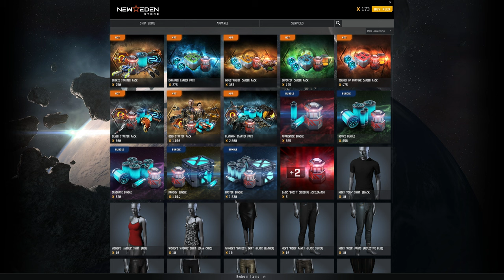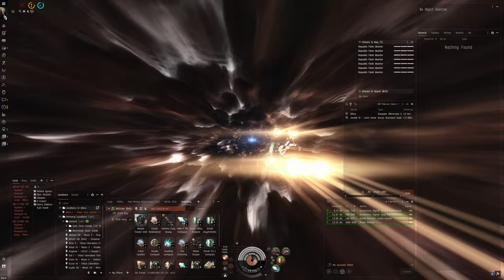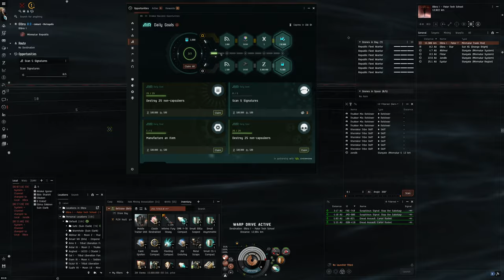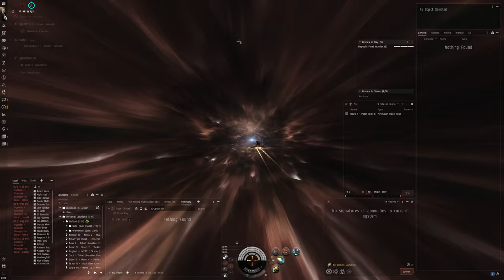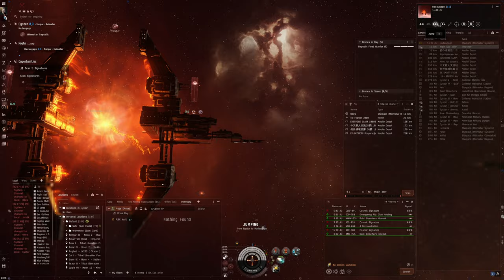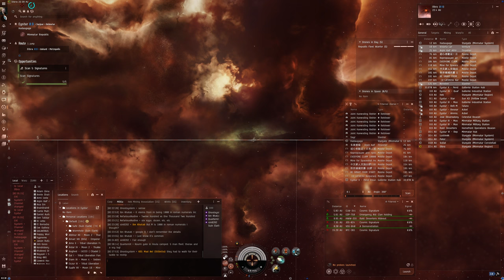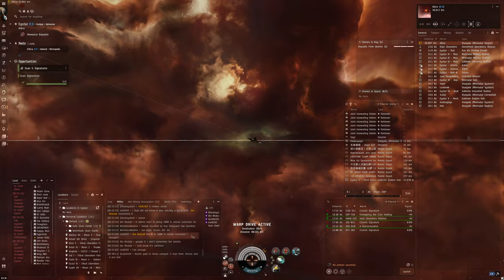Hello World: EVE Online Alpha Experience, Day 679